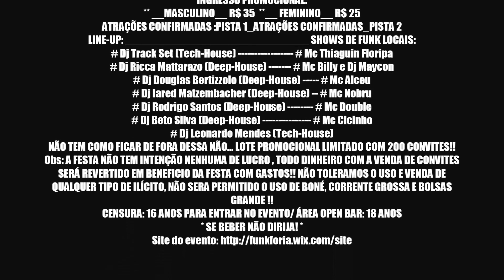Chamada LoucaForia Funk in House 6 de Julho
Uma festa para ninguém ficar de fora, como a primeira foi um sucesso e teve muitos elogios porque não fazer outra? ta ai a festa que não vai te deixa ficar parado ''LOUCAFORIA''

Open Bar até as 00:00 hrs

VODKA---REFRIGERANTE---CERVEJA---AGUA

-A festa acontecerá DIA 06/07/13
- Horário: 22 hrs

INGRESSO PROMOCIONAL:

** MASCULINO R$ 35

** FEMININO R$ 25

ATRAÇÕES CONFIRMADAS :
PISTA 1 ______________________________ PISTA 2
LINE-UP: ______________________________ SHOWS DE FUNK:

# Dj Track Set (tech house) # Mc Thiaguin Floripa

# Dj Ricca Mattarazo (Deep-House) # Mc Billy e Dj Maycon

# Dj Douglas Bertizzolo (Deep-House) # Mc Alceu

# Dj Iared Matzembacher (Deep-House) -- # Mc Nobru

# Dj Rodrigo Santos (Deep-House) # Mc Double

# Dj Beto Silva (Deep-House) # Mc Cicinho

# Dj Leonardo Mendes (Tech-House)

NÃO TEM COMO FICAR DE FORA DESSA NÃO... LOTE PROMOCIONAL LIMITADO COM 200 CONVITES!!

Obs:A FESTA NÃO TEM INTENÇÃO NENHUMA DE LUCRO , TODO DINHEIRO COM A VENDA DE CONVITES SERÁ REVERTIDO EM BENEFICIO DA FESTA COM GASTOS!! NÃO TOLERAMOS O USO E VENDA DE QUALQUER TIPO DE ILÍCITO, NÃO SERA PERMITIDO O USO DE BONÉ, CORRENTE GROSSA E BOLSAS GRANDE !!

CENSURA: 16 ANOS PARA ENTRAR NO EVENTO/ ÁREA OPEN BAR: 18 ANOS